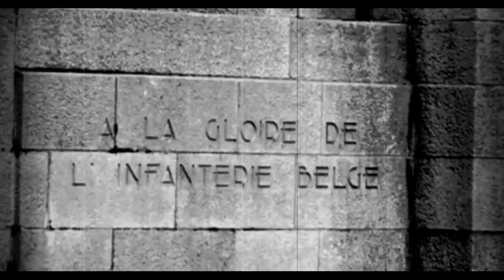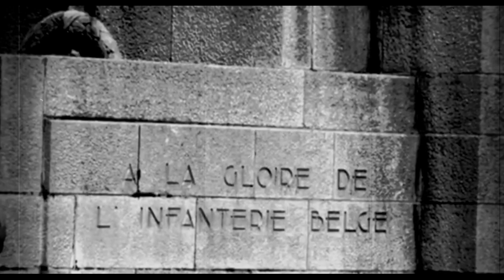Twilight Ritual - Closed Circuit (Official Video)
classic from 80´s, Closed Circuit has a official video now.
The track is a cult hit in Brasil since end of 80´s, now its revival time with first compilation from the Belgian pionner synthwave artist TWILIGHT RITUAL
"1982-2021" 2cd/ 2cd+dvd/Box/ Digital released by WAVE RECORDS

Twilight Ritual:
Geert Coppens and Peter Boone

Compiled by Alex Twin, Geert Coppens and Peter Bonne.
All media by Geert Coppens and Peter Bonne
Audio mixed and produced by Peter Bonne
Published by the Micrart Group 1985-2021
Released by Wave Records, 2021

lyrics:
Closed Circuit
Back and forward, please keep me inside
Just avoid my transformation
Follow the sunrise
'Morning!' it cries
On a flat plane we're arriving
Just closed circuit, and you know it, that I long for you.

We're in closed circuit,
scraping our face from the screen
Station to station, but she's all that loving means
Station clock, hear a knock on your mental door
She is here, she is near, she's what I'm reaching for

It's in my program : I do a quick scan,
and follow your gleaming eyes
Throughout the cape,
it burns the tape
I thought the train was upside down

(Brussels is a dead city)